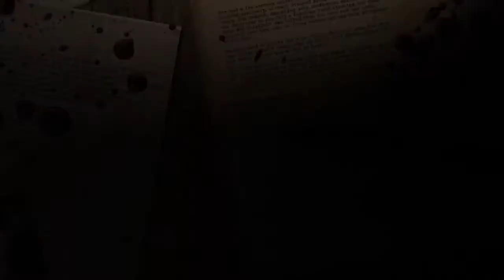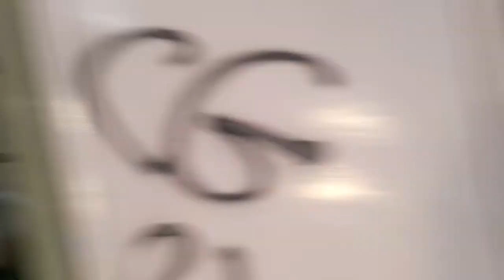UK PARA EXPLORE - THE ABANDONED SCHOOL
Join us as we visit a haunted 19th century abandoned old school.
The school is known in the area for strange occurrences and has
a history of dark episodes. We wander the corridors and attempt spirit box communication.